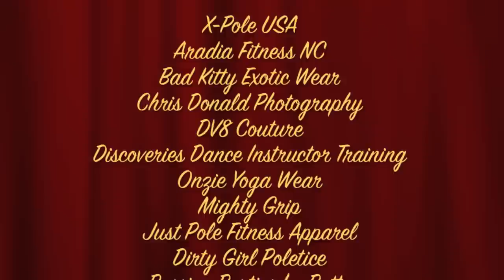Head Over Heels Grand Finale 2012 - Devon Williams (Basic Pole Category Grand Champion)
The Head Over Heels 2012 Event Series ended with the Grand Finale event on Jan 06 2013 at the Cary Arts Center in Cary, NC.  The top 4 winners from Rounds 1 and Rounds 2 in both the "Basic Pole" and "Anything Goes Pole" categories competed at this final event for the chance to take home the title of "Ms Head Over Heels 2012" in their respective divisions.  Head Over Heels competitions are reserved for students/amateurs only - pole instructors, professional level competitors and "pole-fessionals" are not permitted to compete in these events.

Devon Williams, a student with Pole Pressure in Washington DC, was the Grand Champion of the "Basic Pole" intermediate category (no inversions allowed)!

XPole USA
Aradia Fitness NC
Bad Kitty Exotic Wear
Mighty Grip
DV8 Couture
Chris Donald Photography
Onzie Yoga Wear
Discoveries Dance Instructor Training
Just Pole Fitness Apparel
Dirty Girl Poletice
Passion Parties by Patty